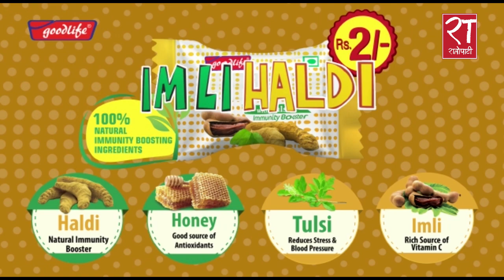आफुले गरेको काम निन्द्रामा पनि गलत भयो जस्तो लाग्दैन : प्रधानमन्त्री